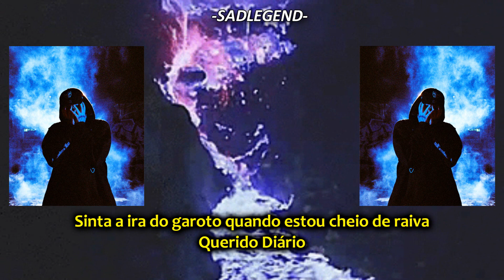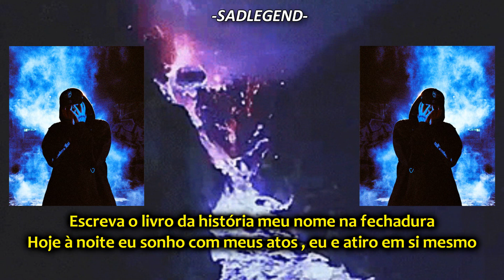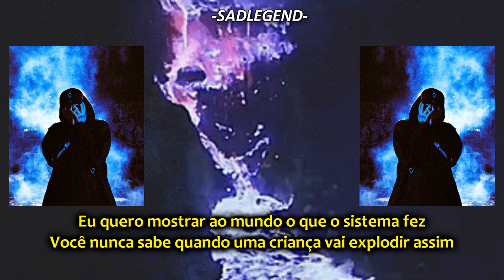DVRST - Your Name ft. SXMPRA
essa musica não e oficial eu encontrei ela no soudclound feita por um fã do SXMPRA so que eu achei foda ai peguei e legendei

musica usadas
DVRST - Your Name
SXMPRA - Nixon's Cassette (Prod. ISVVC)